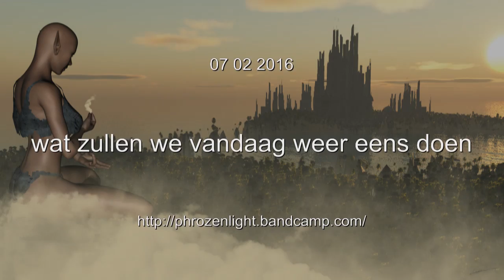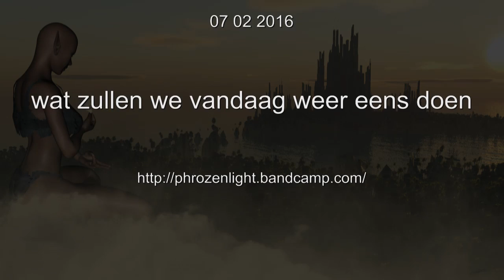phrozenlight - wat zullen we vandaag weer eens doen